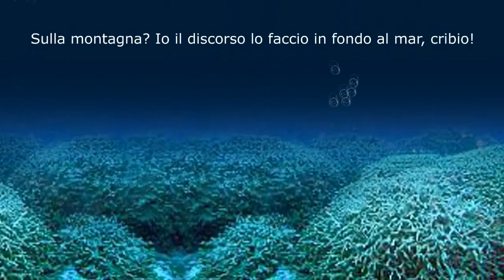submariner (in fondo al mar)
Se ne stava lì buono buono da un po' di anni, tanto che pensavo di metterlo in naftalina, poi s'è rifatto vivo di recente ed allora ho pensato di riesumare il video, un pochetto ritoccato visto che con gli anni uno tende a diventare pignolo. Poi c'è il precedente di Renzi-Merkel: potevo mica fargli torto, no? Tanto che mi sa che anche al grillo parlante fra un pochetto je tocca. E mi sa che magari me tocca buttarli via tutti e tre, con l'aria che tira.
P.S.: in naftalina c'era il tutorial, non il personaggio.